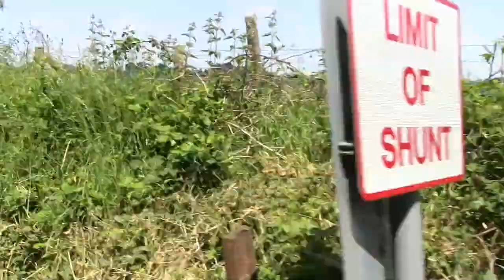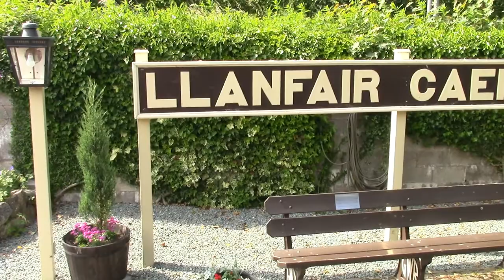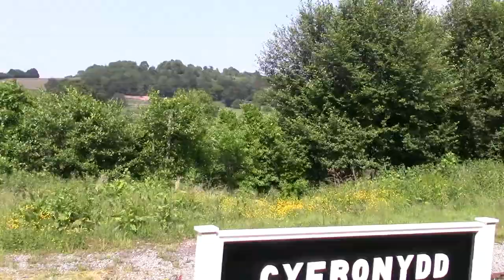Travel Jack Journeys Series 3 Episode 14 Part 3/3 Welshpool & Llanfair Light Railway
This Episode is 1 Hour & 30 minutes long
This Episode has 3 parts to it, This Part is Part 3

Dated filmed was Thursday 7th June

The Train journey was
0900 ARRIVA Trains Wales Service to Pwllheli & Aberystwyth I took this one as far as Welshpool The train number is 158 821 & 158 833 the train ridding in is 158 821
1115 Welshpool & Llanfair Light Railway Service to Llanfair Caereinion
1300 Welshpool & Llanfair Light Railway Service to Welshpool
1405 Welshpool & Llanfair Light Railway Service to Llanfair Caereinion
1530 Welshpool & Llanfair Light Railway Service to Welshpool
1656 ARRIVA Trains Wales Service to Birmingham International I took this one as far as Telford Central The train number is 158 831 & 158 821 the train ridding in is 158 821

In this Episode I went on the Welshpool & Llanfair Light Railway I did 2 round trips The Locomotive was Countess
This Journey runs as Telford Central-Welshpool

Episode 15 journey is Stratford-upon-Avon
Don't forget you can watch The other 2 Parts of this Travel Jack Journeys Episode 14 3 Part Journey here on YouTube
Don't forget you can watch Travel Jack Journeys 158 820 here on YouTube
Don't forget to watch Travel Jack Journeys On the Buses